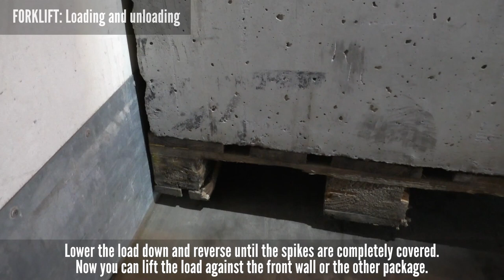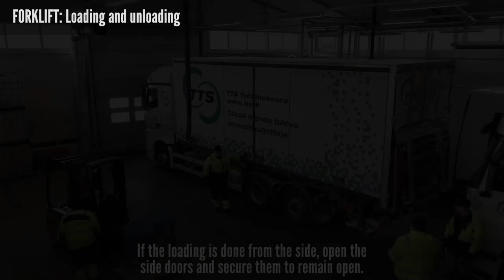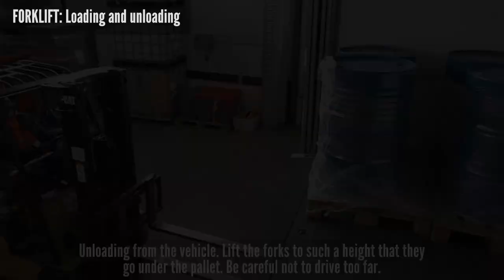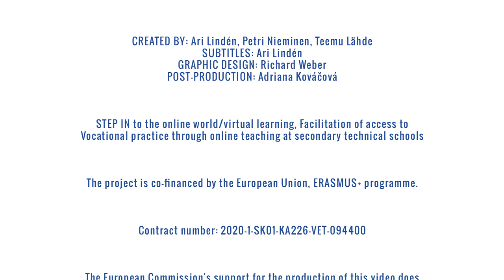LOGISTICS – COUNTERBALANCE FORKLIFT – 3 / Loading and unloading the vehicle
Video in ENGLISH for the students of LOGISTICS.

TOPIC: How to load and unload the vehicle properly and safely, how to lift the cargo from the vehicle, how to move the cargo off the vehicle, lifting the cargo and more ...

With the help of this video, you will learn how to load and unload the vehicle with the forklift. Hopefully, you will be able to use what you have learned soon in real-life experiences.

This video was created as part of the international project "STEP IN to the online world/virtual learning, Facilitation of access to Vocational practice through online teaching at secondary technical schools" within the ERASMUS+ programme.